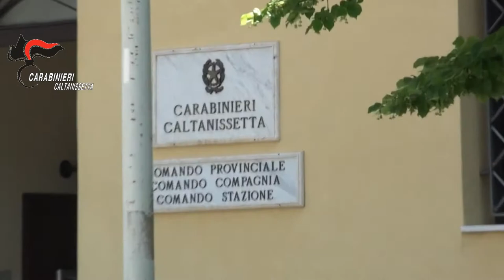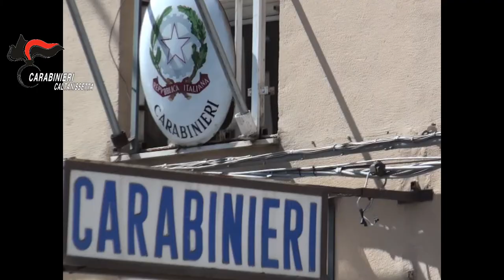Incendio a casa di un avvocato